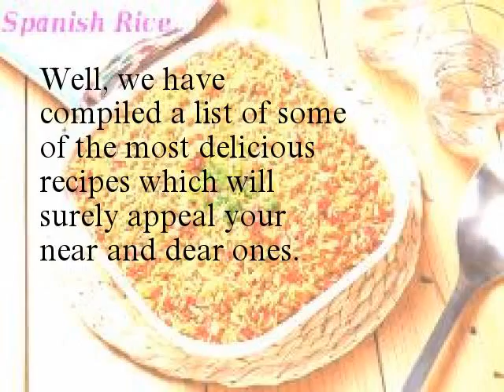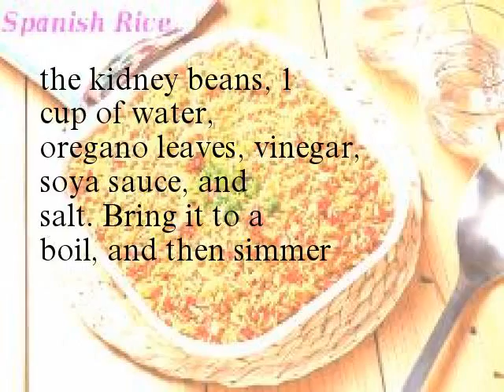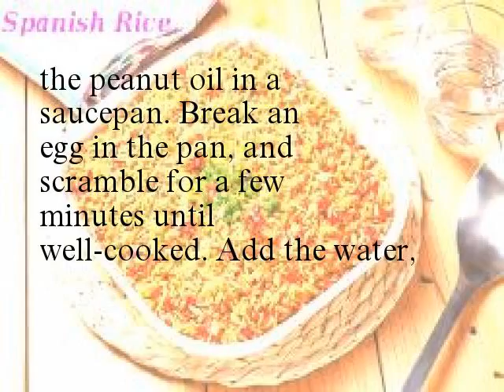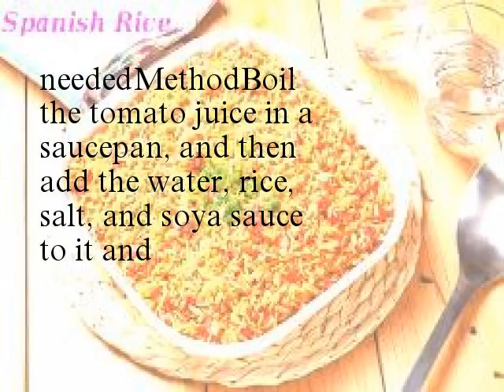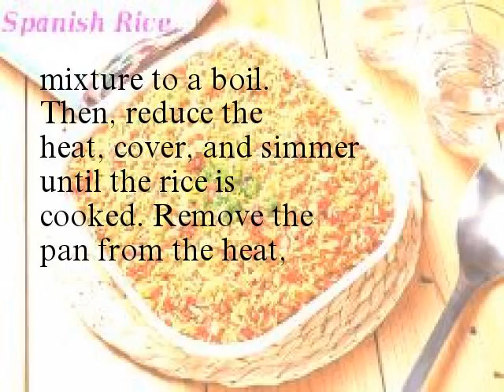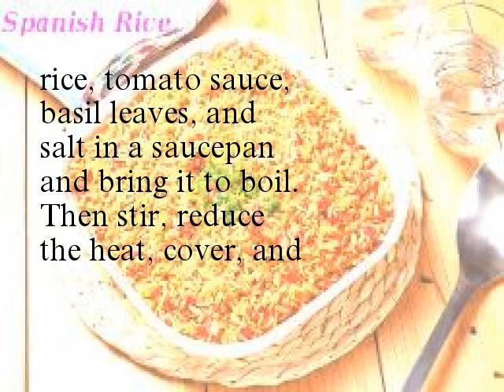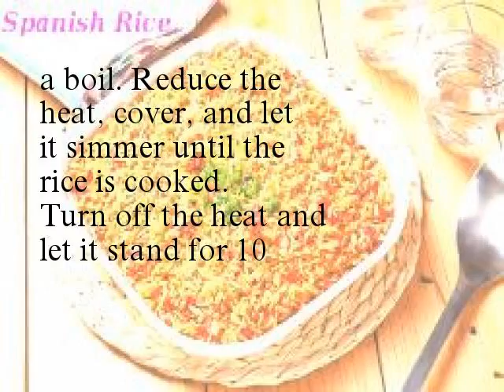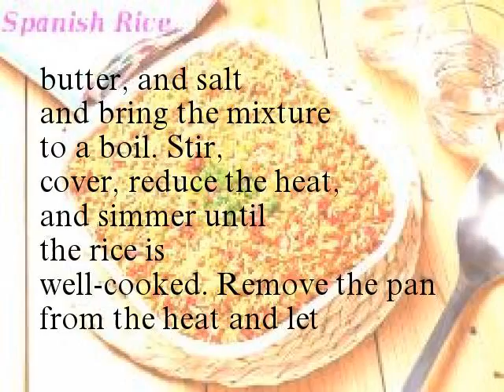10 Popular Rice Recipes You Gotta Try and Smack Your Lips!